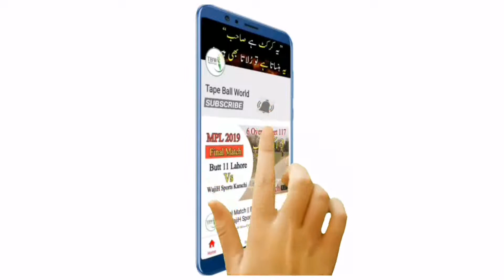DPL 2019 || Semi Final 1 || Arslan Achi Butt_Mimran Khan Vs Nasir Pathan_Marro Murre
I Love my supporter

                               __/LINKS\__